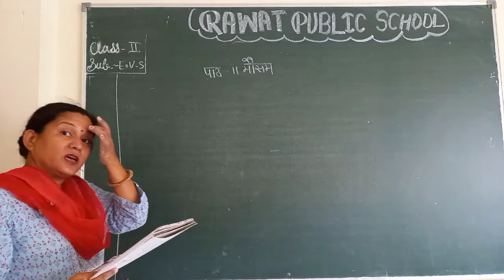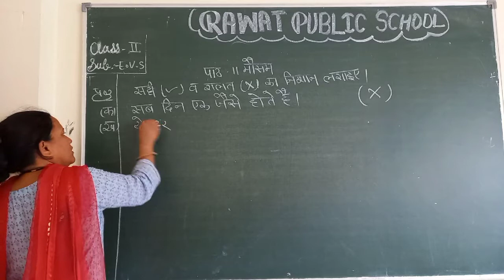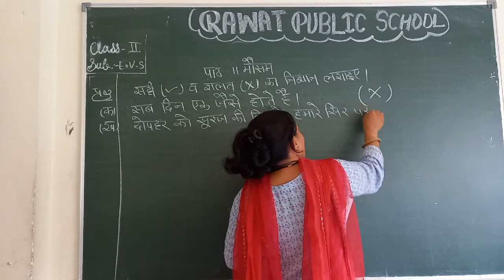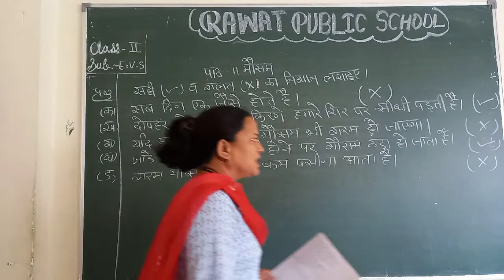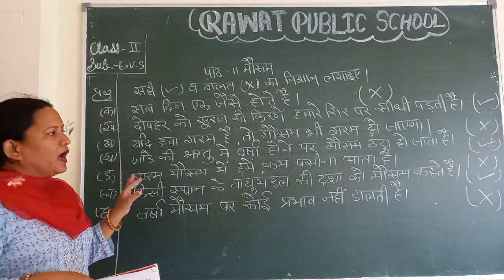class 2nd Sub.EVS HM